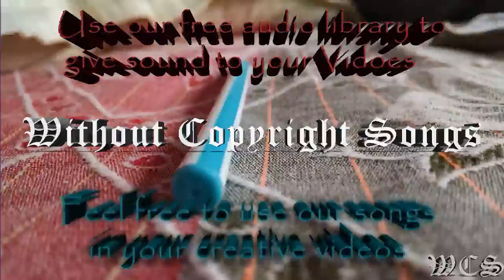Itro & Tobu Cloud 9 WCS Release